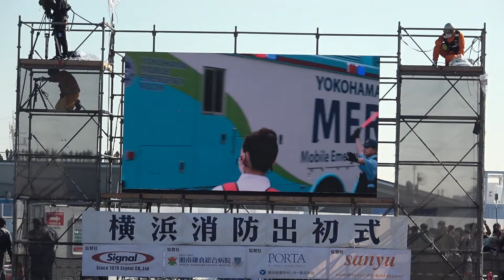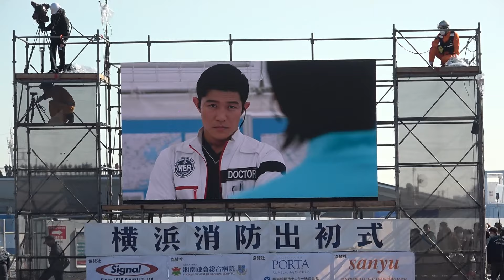ランドマークタワーの30階で爆発！！緊急出動！！YOKOHAMA MER＠横浜消防出初式2023 ～集い 学び 楽しめる 安全安心フェスティバル ～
4月28日公開の劇場版「TOKYO MER～走る緊急救命室～」からYOKOHAMA MERの車両も登場